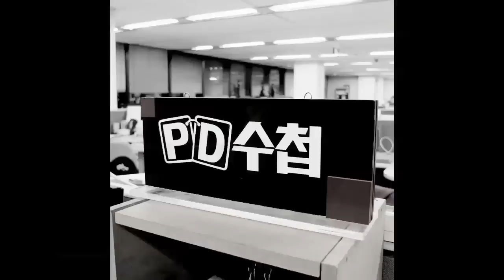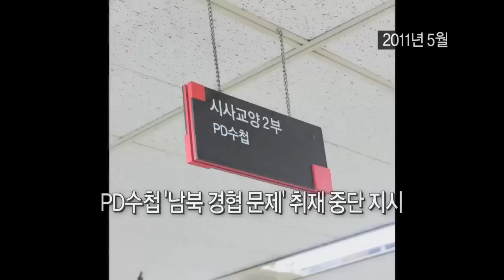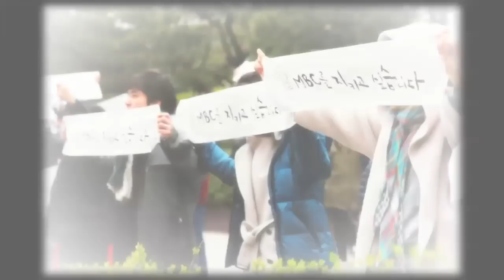김재철의 방송독립이란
MBC , 국민의 품으로 돌아가겠습니다.